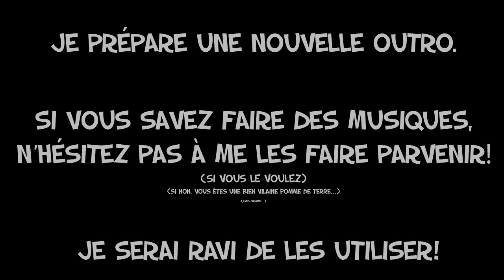900 Treufydèles ! [Vlog avec Treufy #9]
Ayo ! 900 abonnés, je n'ai pas vu ça venir du tout ! J'en perds mes mots ! Heureusement que Professes-eur Barnabé Treufion est là.

♬ Musique utilisée ♬
AUDIONAUTIX : Sk8board, You so Zany, Panama Hat
BoxCat Games : Mt.Fox Shop, Passing Time, Epic Song
Toutes ces musiques sont libres de droit.